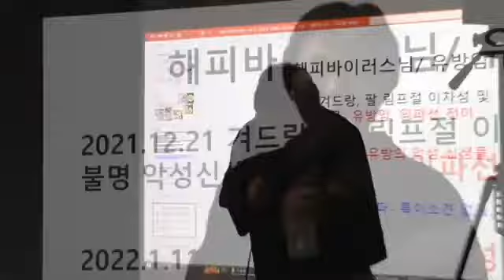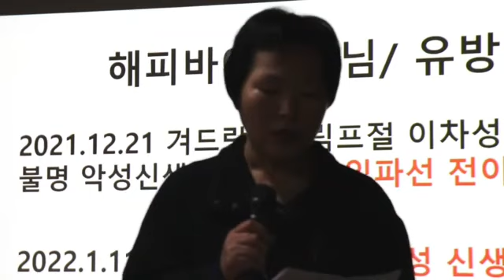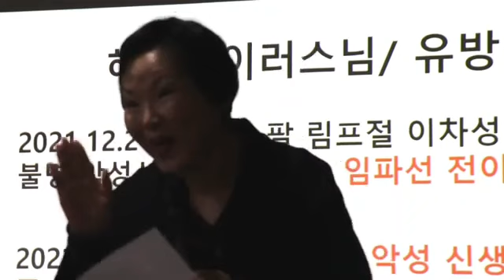유방암 수술 안하고 맨발걷기로 치유사례 인터뷰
《추신》
네이버 카페,맨발걷기시민운동본부
검색해 들어가면 맨발걷기의 유익한 정보를
더 많이 만날 수 있습니다 화이팅 !